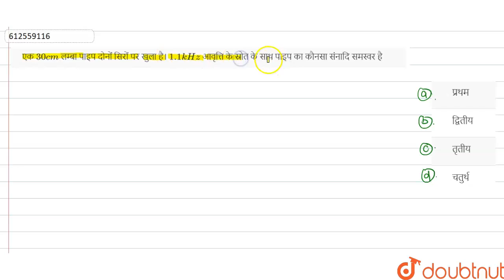एक 30 cm लम्बा पाइप दोनों सिरों पर खुला है। 1.1 kHz आवृत्ति के स्रोत के साथ पाइप का कौनसा संनादि...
एक 30 cm लम्बा पाइप दोनों सिरों पर खुला है। 1.1 kHz आवृत्ति के स्रोत के साथ पाइप का कौन सा संनादि समस्वर है
Class: 12
Subject: PHYSICS
Chapter: ध्वनि एवं तरंग
Board:NEET

👉 Have Any Query? Ask Us.